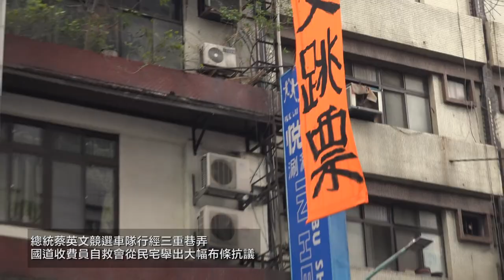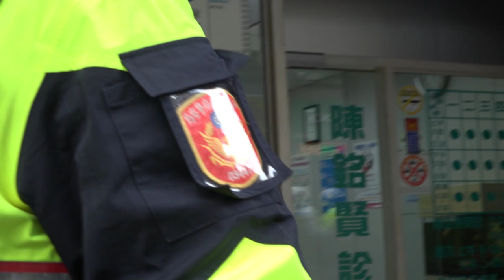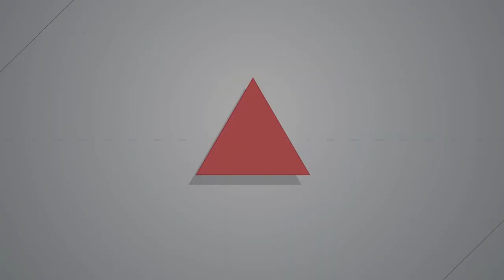2020.01.10 蔡英文掃街路過三重民宅 收費員放布條舉標語抗議